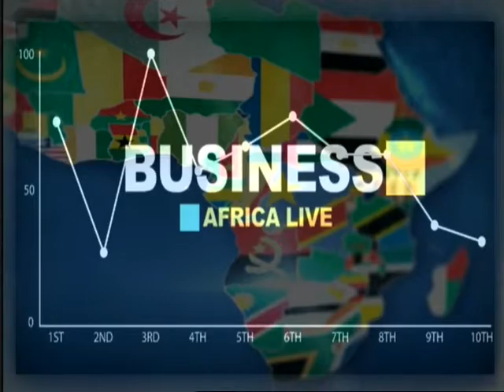BTA: Economic Impact Analysis on Privatizing ECG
Winifred Ampiaw (hosts) interviews Dr. Ishmeal Ackah, senior policy analyst at ACEP , and Mr Michael Adumatta Nyantakyi, the Deputy General Secretary  (Public Utility Union Of Ghana TUC-PUWU) on the Business Africa Live show on BTA.
for live online streaming.